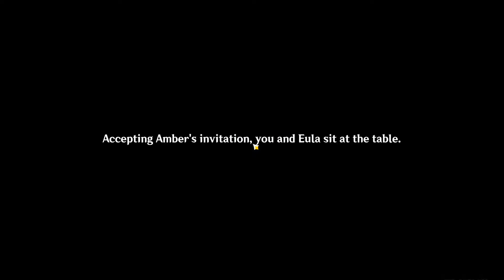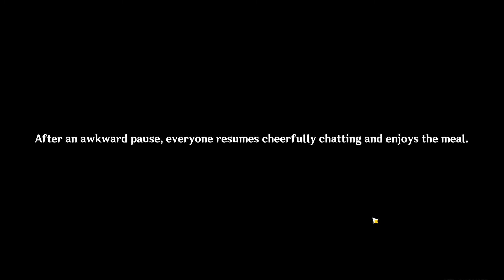I guess I am an Aristocrat now I Genshin Impact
Well, I completely forgot about Eula's story quest because she came out when I was busy with some other stuffs so I didn't really log in to Genshin either. Honestly, this was a fun quest and I enjoyed it very much! It has a bit of a wild west vibe to it though at some point hahahah